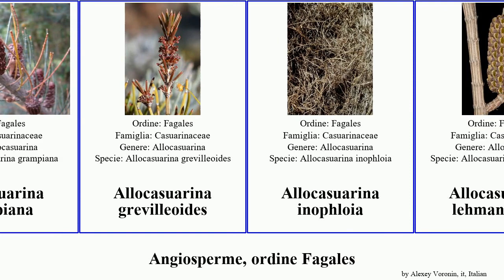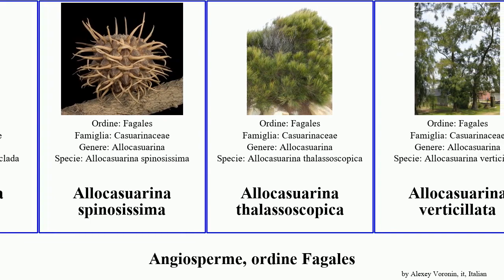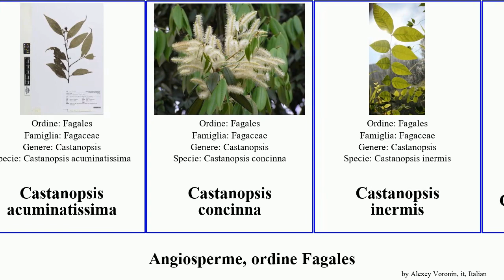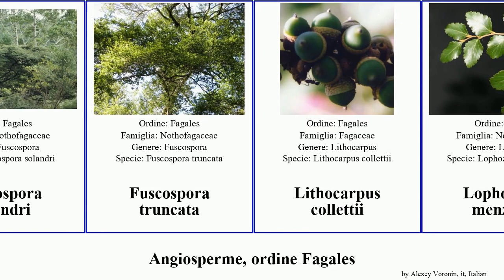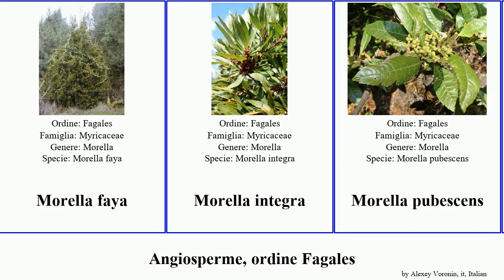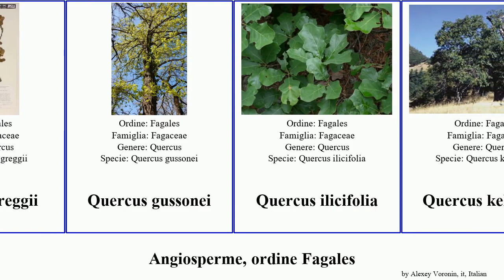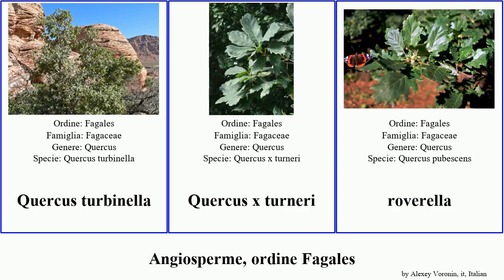Angiosperme, ordine Fagales allocasuarina quercus morella castanopsis nero alba nana integra rubra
Angiosperme ordine Fagales.
angiosperms of Order Fagales, language: it.

Allocasuarina acutivalvis
Allocasuarina campestris
Allocasuarina corniculata
Allocasuarina decaisneana
Allocasuarina decussata
Allocasuarina dielsiana
Allocasuarina distyla
Allocasuarina duncanii
Allocasuarina eriochlamys
Allocasuarina fraseriana
Allocasuarina grampiana
Allocasuarina grevilleoides
Allocasuarina inophloia
Allocasuarina lehmanniana
Allocasuarina littoralis
Allocasuarina luehmannii
Allocasuarina monilifera
Allocasuarina pinaster
Allocasuarina ramosissima
Allocasuarina rigida
Allocasuarina scleroclada
Allocasuarina spinosissima
Allocasuarina thalassoscopica
Allocasuarina verticillata
Allocasuarina nana
Allocasurina torulosa
Betula chichibuensis
Betula aetnensis
Betula costata
Carpino bianco
Carpino nero
Castagno
Castagno europeo
Castanea mollissima
Castanea crenata
Castanea dentata
Castanopsis acuminatissima
Castanopsis concinna
Castanopsis inermis
Castanopsis indica
Casuarina equisetifolia
Casuarina collina
Casuarina cristata
Casuarina glauca
Casuarina stricta
Comptonia columbiana
Cyclobalanopsis annulata
Càrpino
Engelhardia spicata
Faggio
Fuscospora cliffortioides
Fuscospora solandri
Fuscospora truncata
Lithocarpus collettii
Lophozonia menziesii
Morella
Morella californica
Morella caroliniensis
Morella pensylvanica
Morella phanerodonta
Morella cerifera
Morella cordifolia
Morella esculenta
Morella faya
Morella integra
Morella pubescens
Morella rubra
Nocciolo
noce nero
Ontano bianco
Ontano napoletano
Ontano nero
Oreomunnea
Quercia rovere
Quercoideae
Quercus calliprinos
Quercus diversifolia
Quercus ellipsoidalis
Quercus john-tuckeri
Quercus magnoliifolia
Quercus stenophylloides
Quercus alba
Quercus arizonica
Quercus championii
Quercus cubana
Quercus faginea
Quercus frainetto
Quercus franchetii
Quercus greggii
Quercus gussonei
Quercus ilicifolia
Quercus kelloggii
Quercus mongolica
Quercus spinosa
Quercus stellata
Quercus tomentella
Quercus turbinella
Quercus x turneri
roverella
Ticodendron incognitum